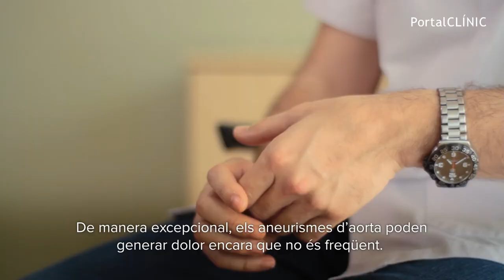Aneurisma d'aorta | PortalCLÍNIC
Els aneurismes d'aorta són dilatacions o eixamplaments de l'artèria principal de l'organisme, l'aorta, localitzats en qualsevol part del seu trajecte, des de la sortida del cor fins a l'abdomen.